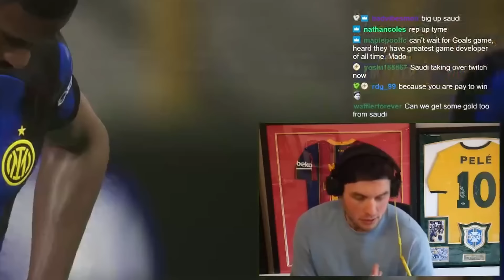My eFootball Addiction Returns! (I Packed 99 BAGGIO!)